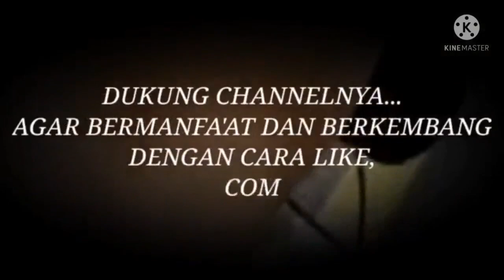CARA MASAK BIHUN BEBEK KUAH ALA TAIWAN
Assalamualaikum warahmatullahi wabarakatuh sholat q semua , jumpa lagi dengan saya di channel kesayangan anda ..kali ini saya akan berbagi resep cara masak BIHUN BEBEK KUAH ALA TAIWAN..yaa
Saat musim dingin.. biasanya orang Taiwan tuch..suka sekali dengan masakan ini.. karena selain makan nya panas " / hangat... daging bebek itu membuat badan kita lebih hangat..
Oke langsung saja bagaimana cara masak nya.. yukkk..cuzz tonton video nya hingga selesai ya..